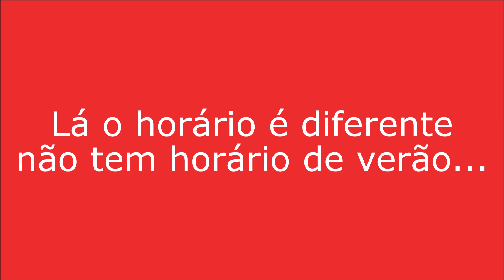MOMENTO PAGA PAU TRANSAMÉRICA - ET tá perdido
Neste episódio, nosso amado ET está perdido no horário de verão.

Edição de áudio: Douglas Bay
Edição de vídeo: Rafaela de Morais